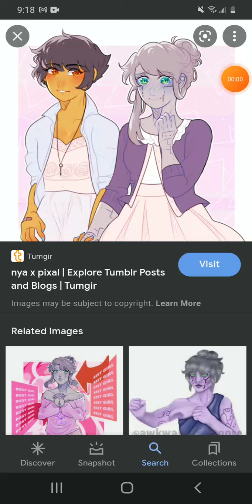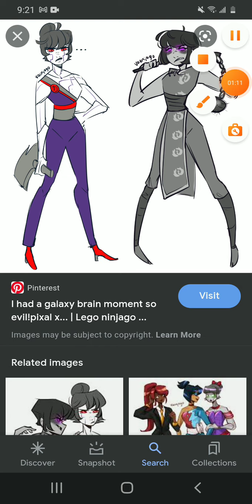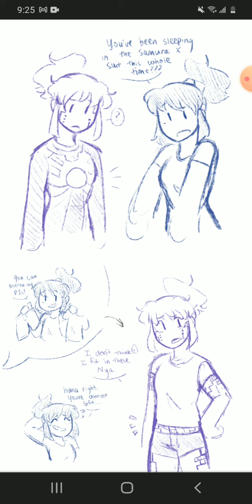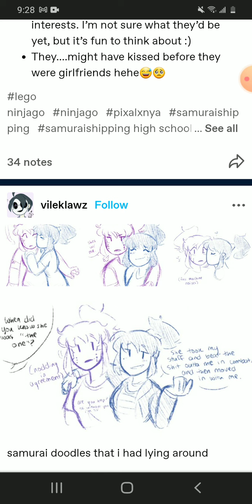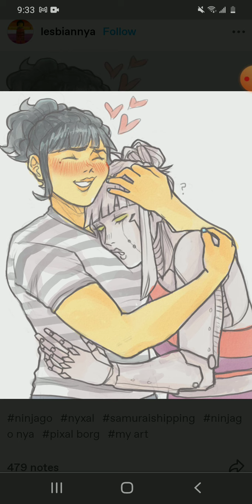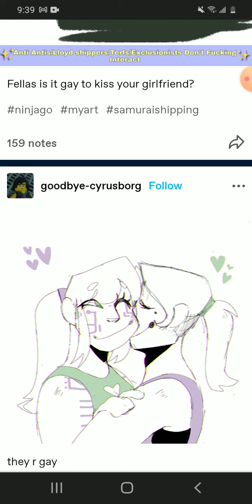NINJAGO SHIP'S NAYXAL Cute Fanart's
NYA AND PIXAL FRIENDSHIP IS CUTE